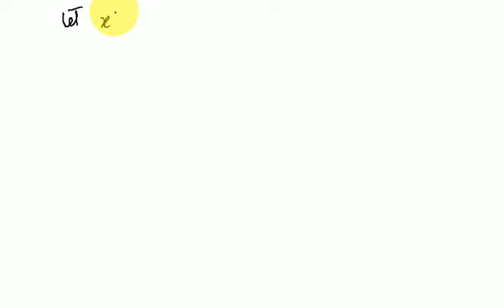10 class exercise 1. 3 question 1